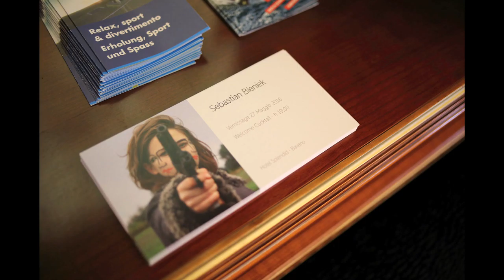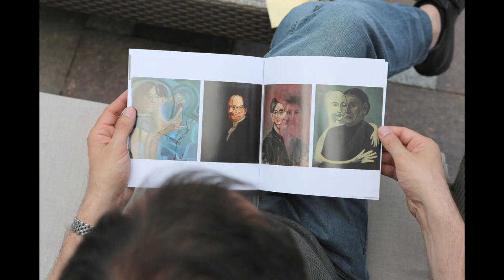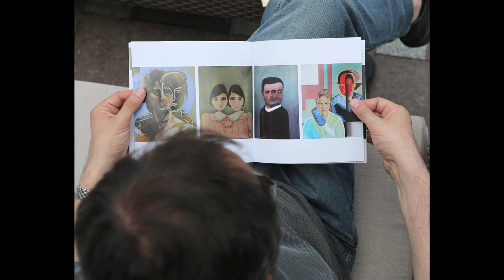Air - Johann Sebastian Bach / Pictures - Sebastian Bieniek artist exhibition Baveno 2016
Das "Air" von Johann Sebastian Bach aus der 3. Suite für Orchester (D-Dur; BWV 1068), 2. Satz. Einfach zurücklehnen, ins Grüne schauen und genießen.

The "Air" by Johann Sebastian Bach from the 3rd orchestral suite (D minor; BWV 1068), 2nd movement. Just lean back, look into the green and enjoy.

Artwork (Photo/Video): Sebastian Bieniek, Berlin based artist. Exhibition 2016 in hotel Splendid Baveno, Italy. Opening, 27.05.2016. Zacchera Hotels. Artworks from the serials: Doublefaced, Two-Faced, Coupleation, Facination, Secondfaced, The Mask, Undivided/Divided, Bi-Faced, Man in Canvas.